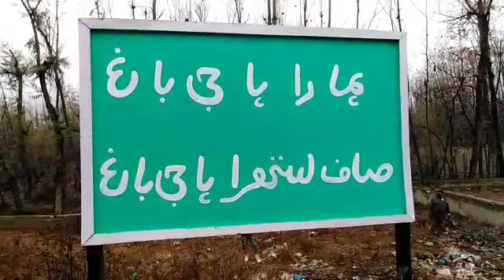Video © Mohsin Altaf®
Swachhta Abhiyaan organised by Headquarter Kilo Force Shariefabad at village Hajibagh.